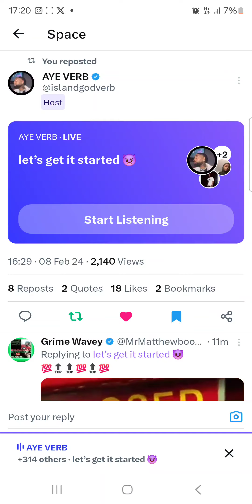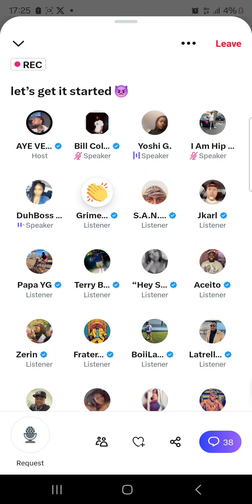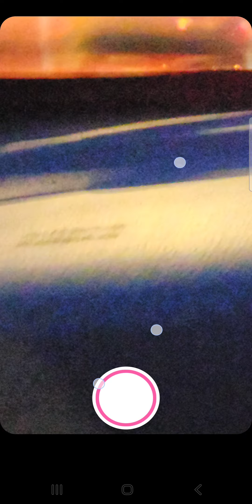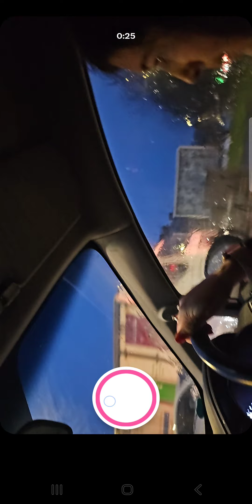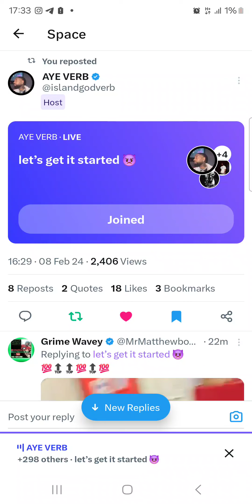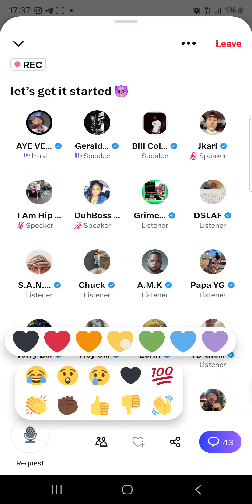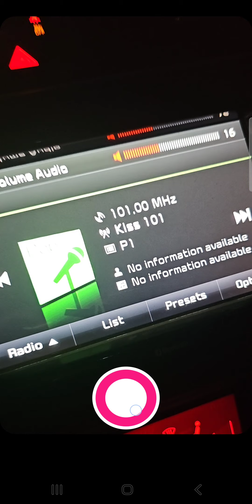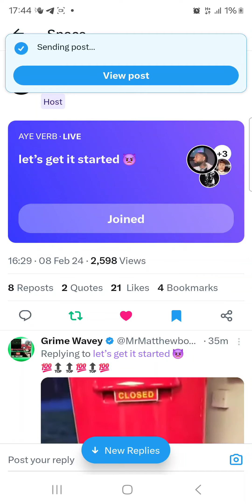rap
Grime Wavey Kingdom Palms pressplay [Music Video] 🇬🇧👊🇬🇧🙏🇬🇧🇬🇧🙏🤯🤯🌏🤯🌏🤯🤯💦Grime Wavey : Tiny Tim Voices Part 1 🤣🤣🤣🤣🌪️👀👀👀🙏🙏🙏👊 rest YouTube plz 👊👊🙏🙏🌪️👊👀👊Grime Wavey TheRealWavey ‎@GRM Daily  ‎@Pressplay Media  ‎@Link Up TV  ‎@P110: Music  🐢👀🐢👊👀👊👀👊👀Grime Wavey No More excuse 🙂💯💯👀🪜🛤️📐📐📐🎚️📐📐📐J Hunna Ft Grime Wavey - cheque [Music Video] GRM Daily Grime Wavey Bounce Back 🥶🥶🥶👀🗺️🧨🇬🇧
Wavey Who's This Wally 🤔💯?@LD_OSG@50cent @Eminem @MeekMill @lilbaby4PF @official_lilsy @m24official1 @jme @TheIglooLondon@LittleTorment @MajorB2DAL @PotterPayper @m24gwop @SkengdoxAm @Skengdo2bunny @Scribz6ix7even @M_Loose67 @MythRightHere @GRMDAILY @linkuptv @lilbaby4PF @LilChoppzOnline @TheGrimeStone_ @realmostack @CapitolRecords @KissFMUK @50cent @TheRealKano ... Grime Wavey Grime Time@p110media @JDZmedia @MixtapeMadness @1Xtra @SBTVonline @linkuptv @HoodsHottestUK @SBPMusicUK @MOBOAwards @KingPMoney @cashtasticmusic @Blackboxhub @MTVMusicUK @MTVUutiset @MTVunplugged @BBC6Music @IndieFreeForm @Big_City_Radio @HWWSIndieMusic @KissFMUK @KISSFresh Rappers@KingPMoney Whiney 🤮🤮🤮🤮🤮⚡⚡⚡🤮⚡⚡👊👊🦾🦾👊👊😵‍💫🔊🔊😵‍💫🔊🔊🔊🔊😵‍💫🚨🚨🚨🤛🤯🤯🤯🆗🤯🤯👀👀👊👊👊👊🤔😊💯😊🤮🤮🔥🤯 fuck it .👂👂👂💦👊👊👊👊 Respect my cupola tune I need to start work NW ...shit @SPARENO1BOOST Mowgs Mist. Try tonight 💯💯💯💯💯👊👊👊 Boost X Grime Wavey - True Story (PROD . RICH MADE )Grimey Wavey Miliary Virus 🎯🎯🎯 covid19 COVID 🤢🤢🤢🤮🤮🤮👀👀👀🔊🔊🔊🥶🥶🥶😊🔥🔥🔥Mitch Ft. Grime Wavey - Halloween HoodHottest | P110 @p110Young Teflon x Tiny Boost x Grime Wavey 🦈🦈🦈⚓⚓⚓🔊🤛🤛🤛@YoungsTeflon @SPARENO1BOOST 🤮🤮🤮🤮🤮🤮🤮🤯🤯🤯 need I say more deep ... Shark 🦈🦈🦈🌊🌊🌊🚰🚰🚰🔉🔉🔉🤒🤒🤒🪖🪖🪖⚠️⚠️ ⚠️ ⚓⚓⚓🤛🤛🤛 jump on today nuff respect for this ... Wavey Something To Hold 🥶🥶🥶😱😱😱🌬️🌬️🌬️❄️❄️❄️📽️📽️📽️Grime Wavey Add Up 🐶🐶🐶🤯🤯🤯📽️📽️📽️ Grime Wavey Ed Sheeran Remix Bad Habbits ...💯💯💯🐈🐈🐈Moscow17 Loose - Welcome To Moscow Ft Grime Wavey (Music Video) Ft @PressplayGrime Wavey GH00 222 ... demo🤮🤮🤮Grime Wavey GH00 Pressplay @Pressplay @GH00 ✔️✔️✔️🐆🐆🐆Demo@cashtasticmusic just to show how quick record n only fair Exclusive for you ✔️✔️✔️🔥